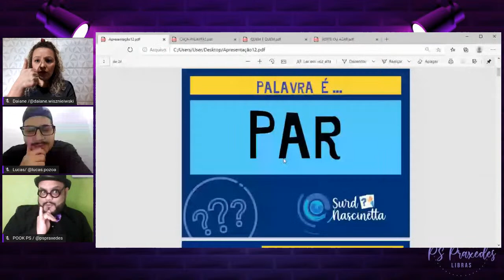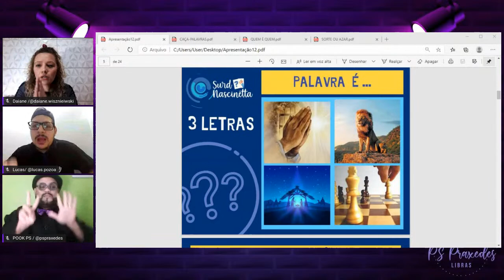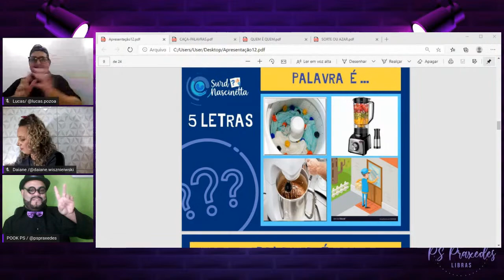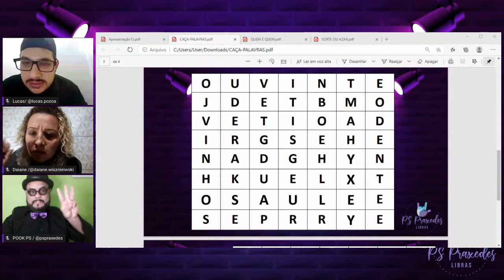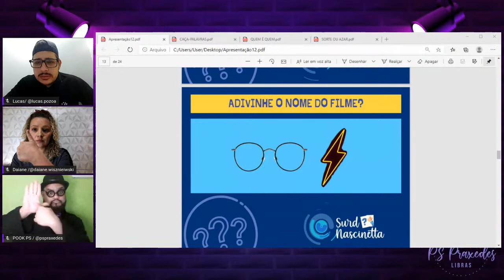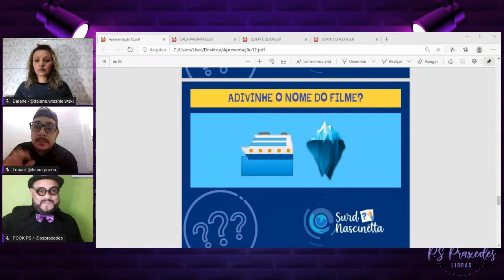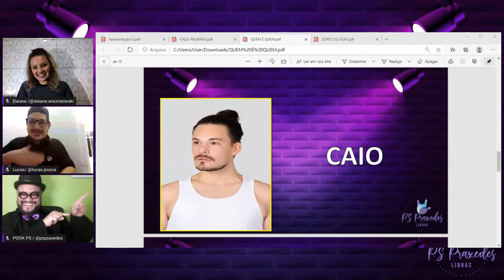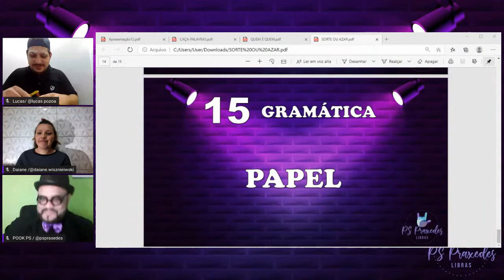POOK PS - QUIZ ANIMAÇÃO (LUCAS POZOCA VS DAIANE WISZNIEIWSKI)